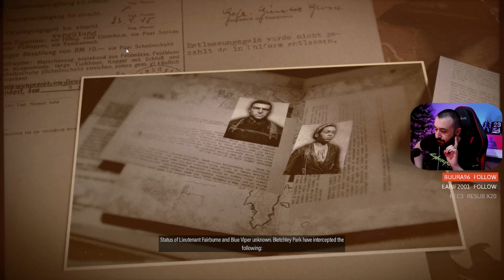BİR KESKİN NİŞANCI HİKAYESİ! - 1. BÖLÜM | Türkçe Gameplay & Hikaye | SNIPER ELITE 5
Sniper Elite 5 Türkçe oynanış ve hikaye videoları sizlerle. Bu video da Sniper Elite 5'in 1. bölümü bulunmakta. Hikayenin devamını ve diğer bölümleri oynatma listesinde bulabilirsin.